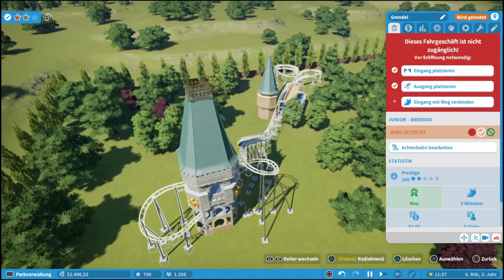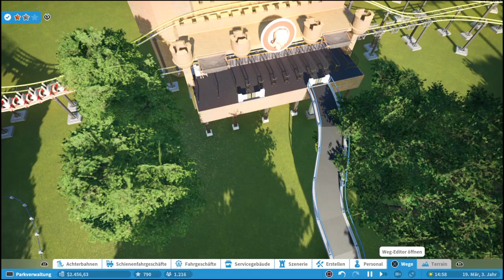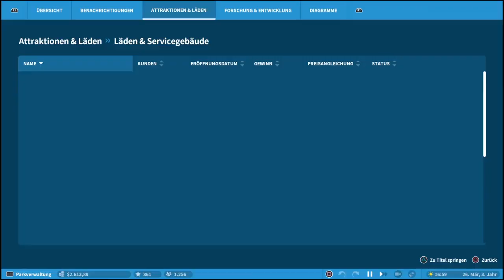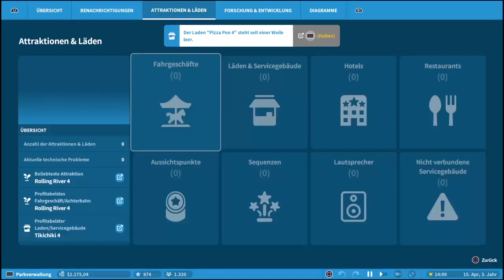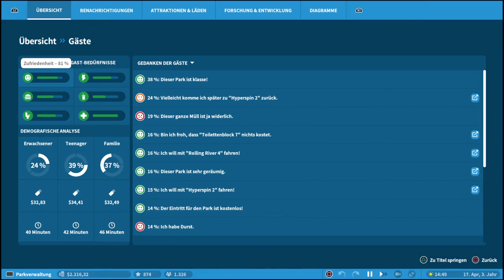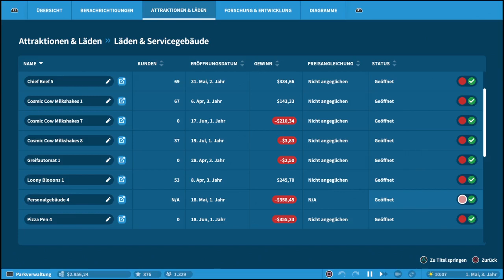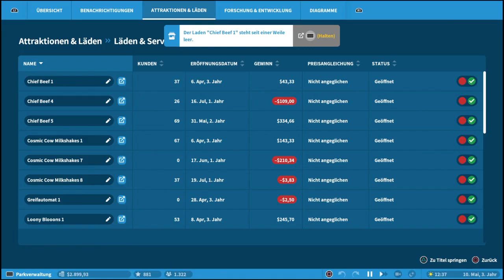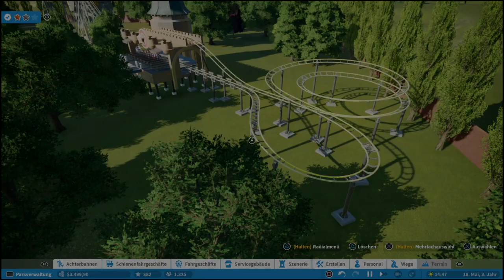Let´s Play Planet Coaster #23 | Eine neue Achterbahn | PS4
Hallo Leute,

es ist wieder mal an der Zeit einen neuen Simulator zu zocken.
Diesmal werde ich mich im Planet Coaster – Console Edition probieren. Mal schauen ob wie einen schönen und erfolgreichen Freizeitpark aufbauen können.

Worum geht es in Planet Coaster?

Planet Coaster ist ein Aufbauspiel des britischen Spieleentwicklers Frontier Developments, in dem ein Vergnügungspark gebaut und verwaltet werden kann.
Planet Coaster verfügt über drei verschiedene Spielmodi: Karriere, Sandbox und Herausforderung.
Im Karrieremodus bekommt der Spieler bestimmte Aufgaben, die er erfüllen muss. Der Sandbox-Modus hingegen verfügt über keinerlei Restriktionen und lässt der Kreativität des Spielers freien Lauf. Im Herausforderungsmodus hat der Spieler vor allem mit den finanziellen Aspekten beim Aufbau seines Freizeitparks zu kämpfen.

Titel: Planet Coaster – Console Edition
Genre: Simulation
Entwickler: Frontier Developments, Aspyr Media
Publisher: Frontier Developments

Mein Equipment was ich nutze:
- Playstation 4